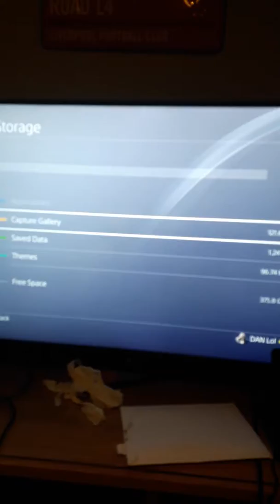28 December 2018